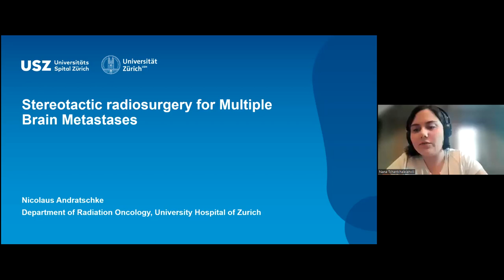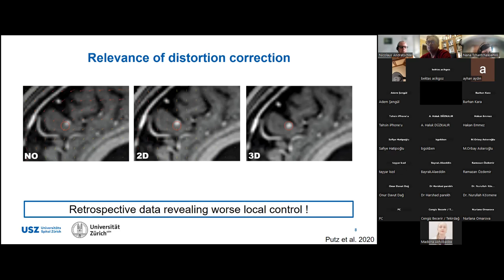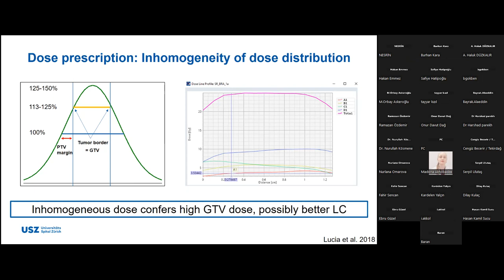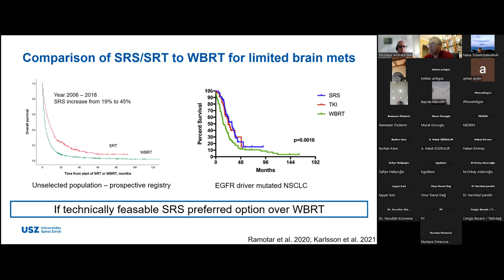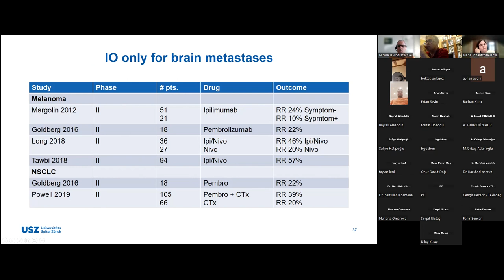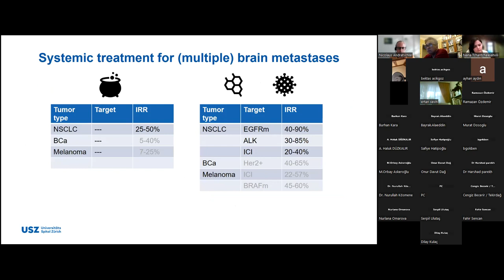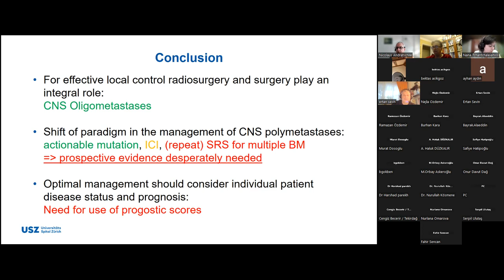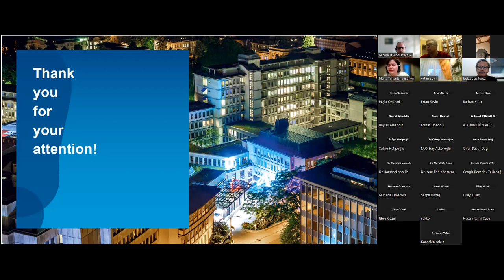İON 356. lecture Andratschke: Stereotactic Radiosurgery for Multiple Brain Metastases 19.06.23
Historically, brain metastases were treated primarily with whole-brain radiotherapy, as treatment of the whole sanctuary was considered necessary to prevent the development of new metastases and possibly improve overall survival. Hovewer whole-brain radiotherapy has significant side effects such as hair loss and fatigue and beyond that, it brings the burden of impairment in memory function and quality of life.

With the development and clinical validation of stereotactic radiosurgery for limited brain metastases, the value of whole-brain radiotherapy in current management strategies of brain metastases has been seriously challenged: for effective long-term local control, whole-brain radiotherapy is deemed insufficient and with regard to possible detrimental neuro-cognitive effects considered a suboptimal treatment option, especially for patients with good clinical performance status and longer-term prognosis.
Important advantages of stereotactic radiosurgery over whole-brain radiotherapy are the limited radiation dose to the uninvolved brain and the high probability of local tumor control with a single treatment. Currently, SRS alone or surgery and post-operative stereotactic radiosurgery to the resection cavity have been established as the preferred treatment option for patients with limited brain metastases.

Professor Nicolaus Andratschke is giving "Stereotactic Radiosurgery for Multiple Brain Metastases" conference, dont miss it!